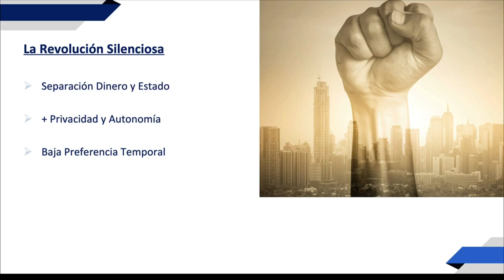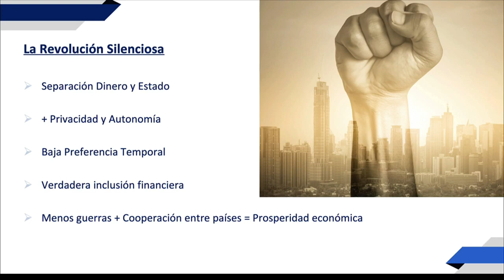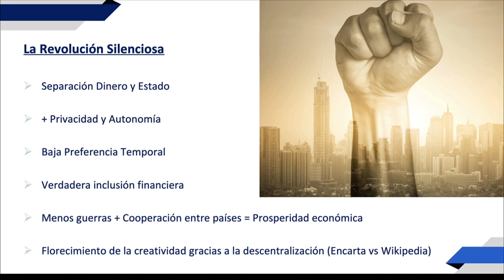Curso Cripto Lección 11 - La Revolución Silenciosa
Inscríbete gratis al curso completo en este enlace y toma todas las lecciones a tu propio ritmo 😎🤙🏼 ➡️